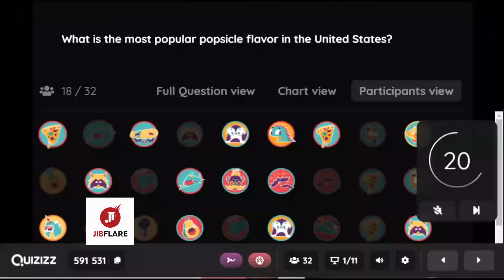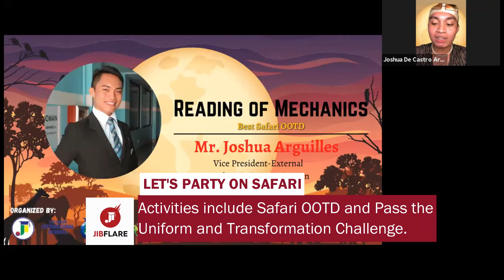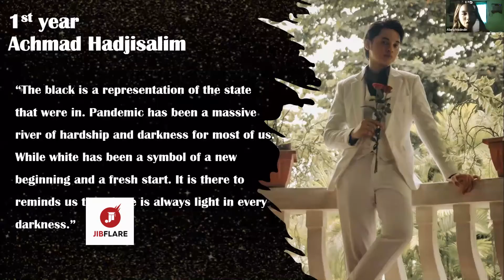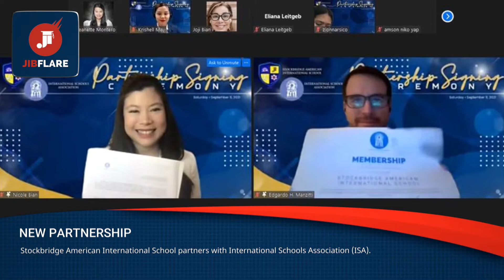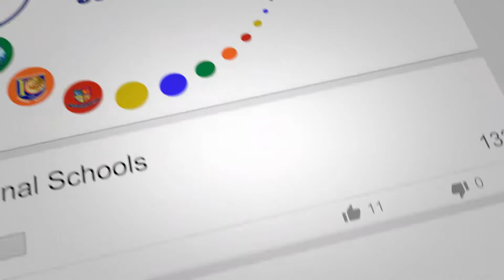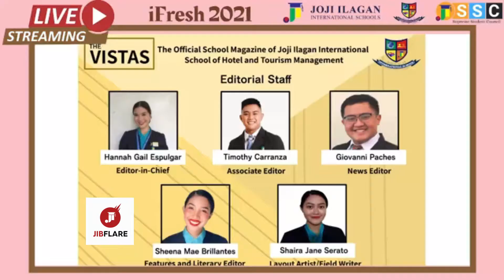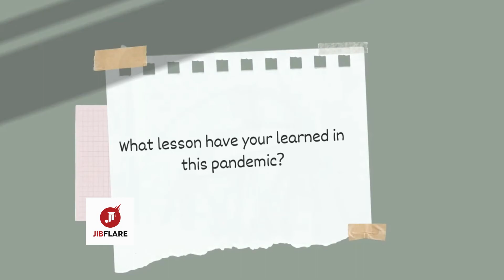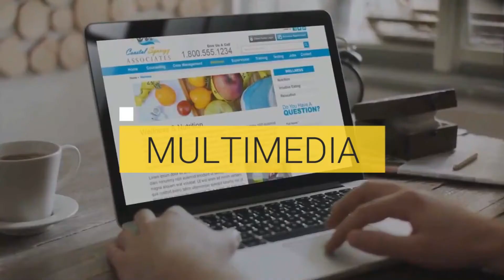JIB FLARE | Episode 1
Our top stories on JIB FLARE:
- Hospitality students bring Summer in September.
- Tourism student Party in the Safari.
- Culinary students get Bold and Dashing.
- Senior High School student bring their Rock Chic Vibe.
- Study for Work students get A Night at the Movies.
- A Milk Tea-Riffic Journey for our JIB GenSan students.
PLUS: How JIB Teachers get resilient in the pandemic.

These stories on our first edition of JIB FLARE.